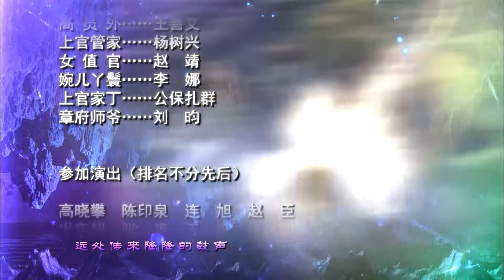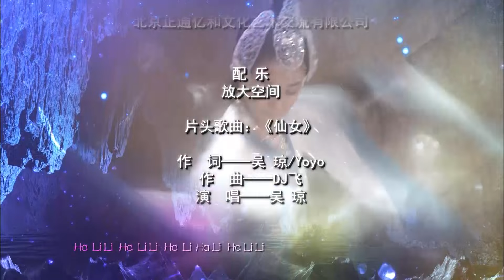【好看古装剧】落瑶台21丨天庭龙女和魔界魔尊私自定情引得天庭众怒，龙女为此遭受雷霆重罚，魔尊冲上天庭反被镇压于伏龙潭下#张俪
△剧情简介△
大天地六界因为一颗小小的龙珠而鸡犬不宁，而就在此时玉帝王母之七个女儿因种种却纷纷下凡。

★类型：古装、爱情
★主演：陈浩民、张俪
★集数：50